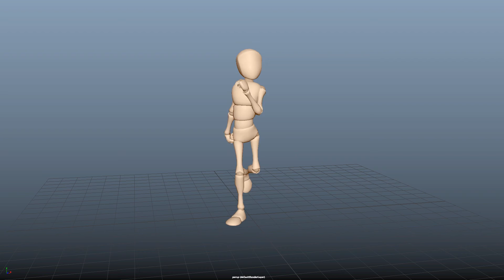Dica #03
A bacia no Walk Cycle